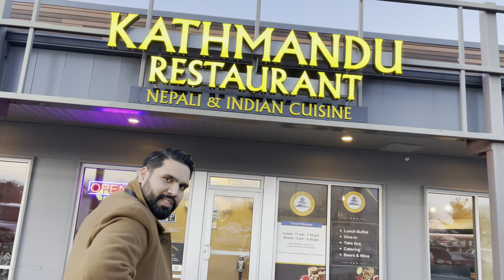11 Inch Moti Baraf Pe Khada Hoke Umeed Kar Raha Hun Ki Nahin Tutegi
I saw this for the first time in my life.